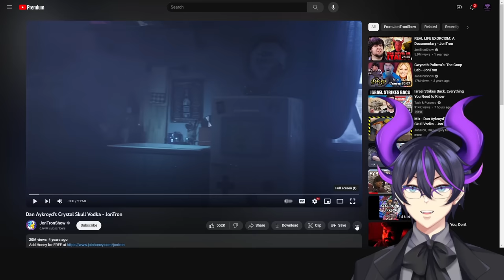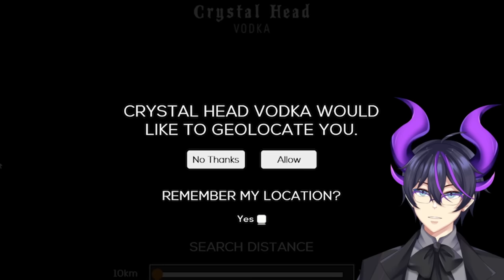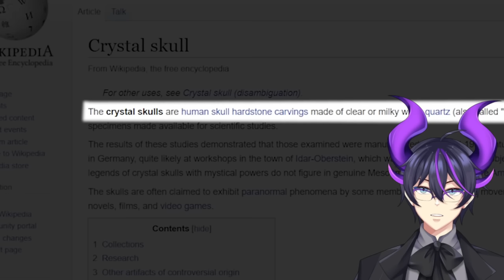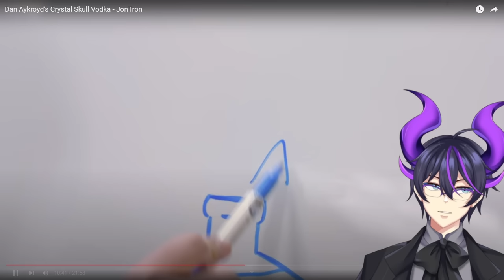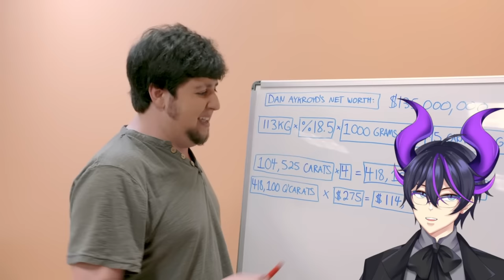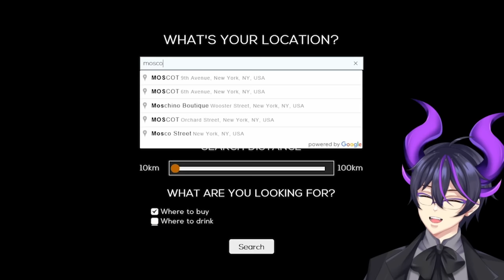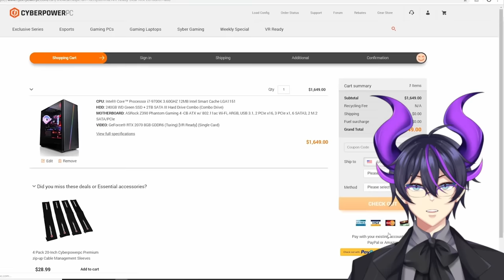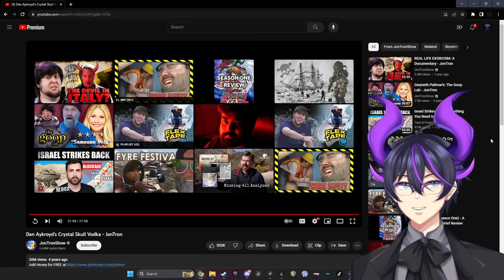"Dan Aykroyd's Crystal Skull Vodka" | Kip Reacts to JonTron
Fellow Legends, welcome! Today in the spirit of spooktober we dive into quite the interesting video with a comedic twist. Dan Aykroyd is quite the character, but he also apparently has a vodka attached to his name. Jon takes us on a journey through a spirit that's allegedly so pure that it's filtered through diamonds. Or, is it? What do you think of the Crystal Skull vodka? Have you tried it? What do you think of the marketing shown in this video? If you loved watching this as much as I did then I do absolutely recommend you go and check out the original video to show some support for the source material!